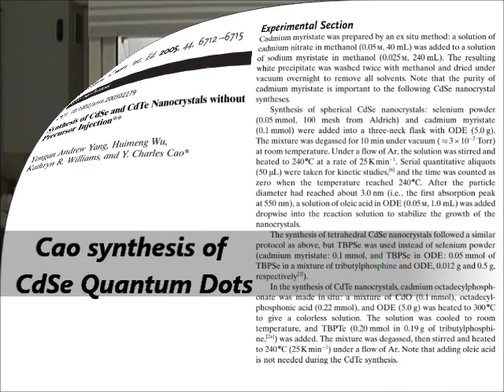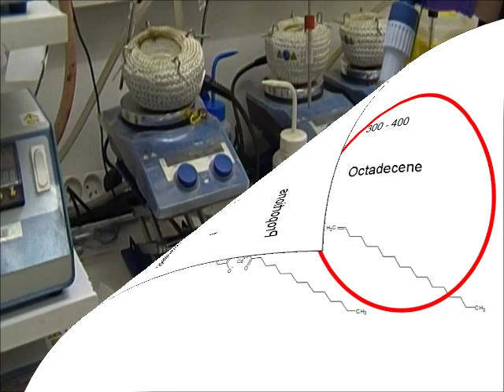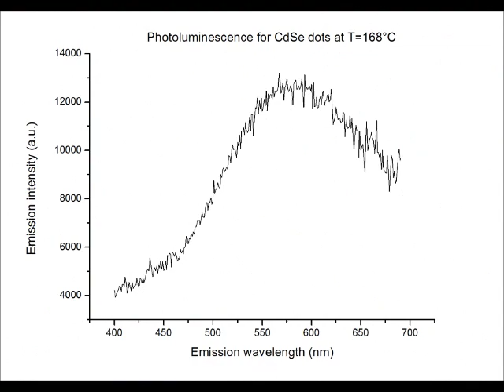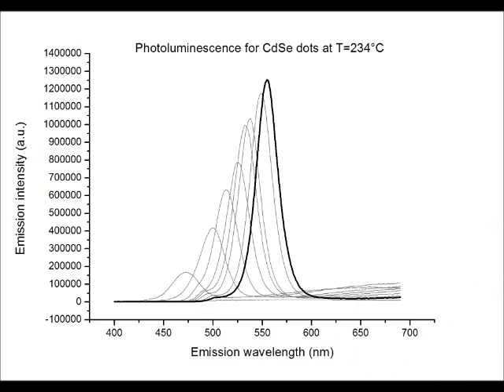CdSe Quantum Dots synthesis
Synthèse de Quantum Dots CdSe à l'ESPCI
English subtitles available by activating (CC) button